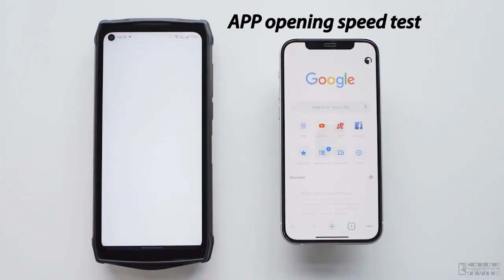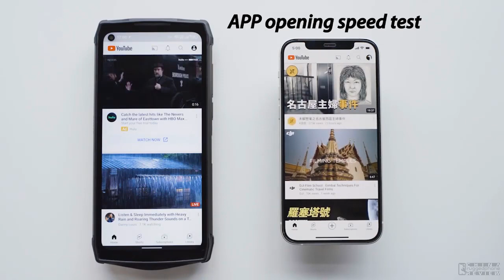Ulefone Power Armor 13 Rugged Phone Comparison (Speed Test ) and Teardown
Power Armor 13 rugged phone possessing IP68/IP69K is resistant to be submerged in a maximum depth of 1.5m underwater for up to 30 minutes and to be buried into 1m concrete deep for 24 hours without damage. Drop from 1.2m high test without causing impact to phone’s appearance and performance also proves its ruggedness. Power Armor 13 is undefeated and will never yield to any difficult conditions or unpredictable environments.

Check Price:-
Ulefone Power Armor 13